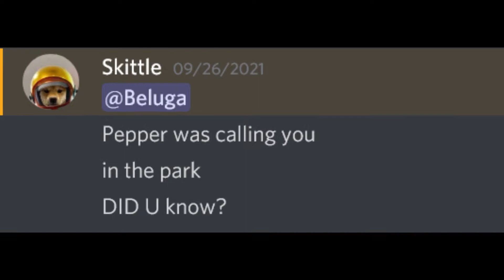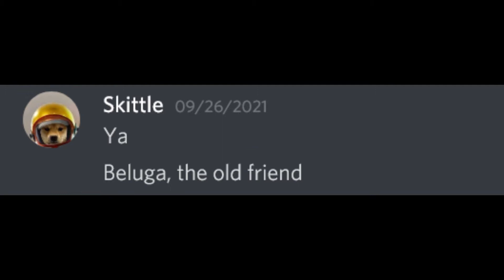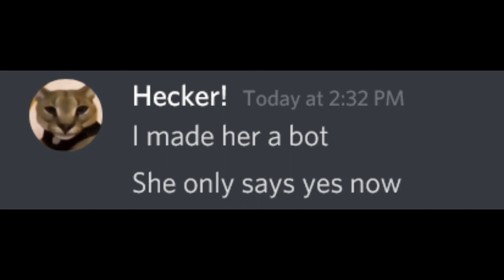When Skittle Has a Date (Bad Ending)